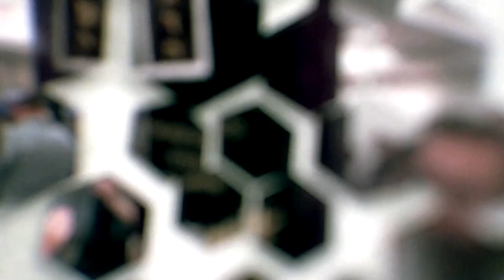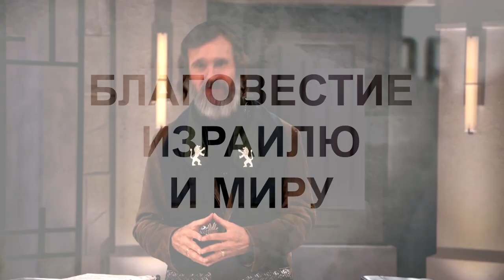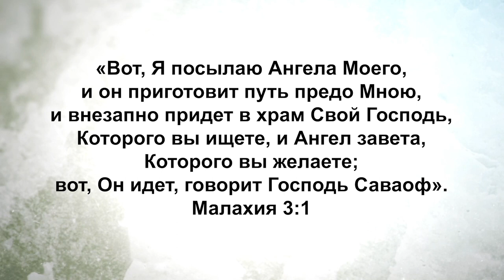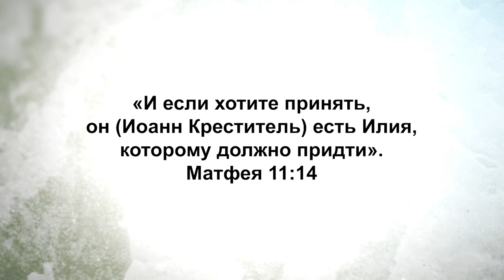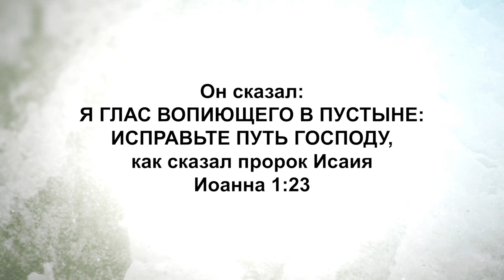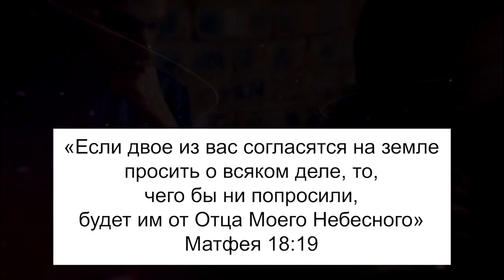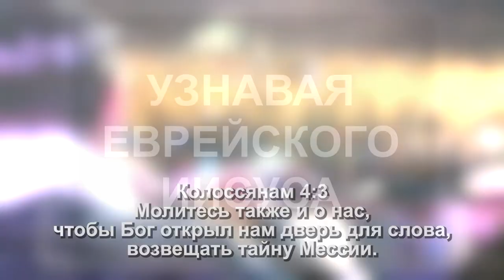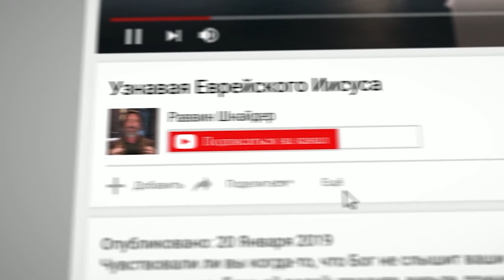НЕПОКОЛЕБИМАЯ ВЕРА. «Узнавая еврейского Иисуса» (231)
Добро пожаловать, во имя Господа, на этот выпуск передачи «Узнавая еврейского Иисуса»! Продолжайте идти от силы к силе!

На западе есть множество людей, которые называют себя христианами, но при этом они считают оскорбительным навязывать свои верования другим людям. Но, кажется, что чего-то не хватает в их откровении о Боге и о том, почему Он поместил нас на эту землю. Такие люди явно что-то упустили.

Изучая Слово Божье, утверждаясь и укореняясь в Слове, мы приходим к пониманию: «Да это же просто невероятное послание жизни! Оно приносит жизнь мне, и Бог хочет, чтобы эту жизнь познали и другие!». Мы начинаем понимать, что другим нужно это слово, как вода и еда.

А знаете ли вы, что помогает людям понять, что им нужно рассказывать другим о своей вере и о том, что Иешуа – единственный путь на небо? Знаете, что подталкивает нас к этому посвящению? Понимание еврейских корней нашей веры и мессианских пророчеств в Танахе, то есть в Ветхом Завете.